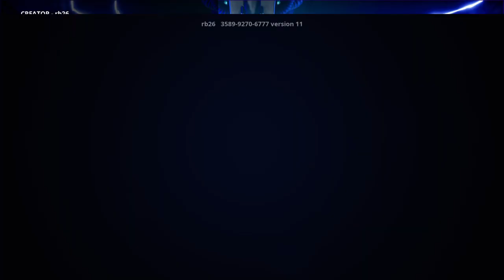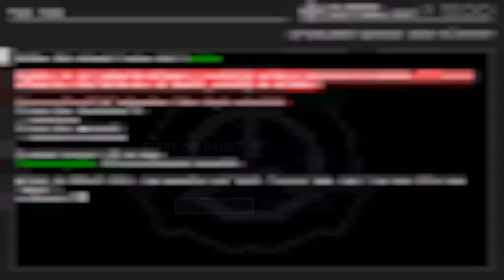Fortnites scp_096